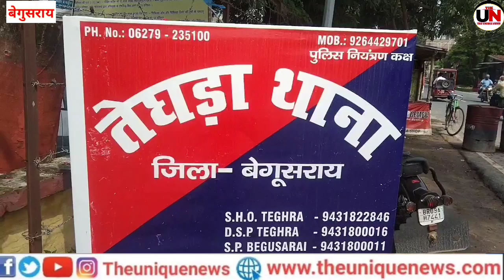ट्रैक्टर की चपेट में आने से नाबालिक दुघर्टना ग्रस्त, ईलाज के दौरान हुई मौत